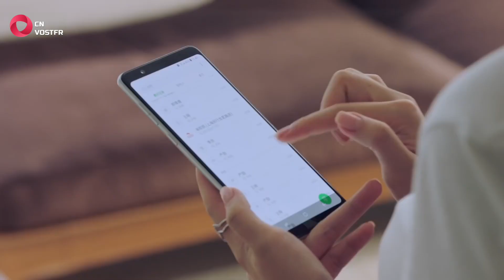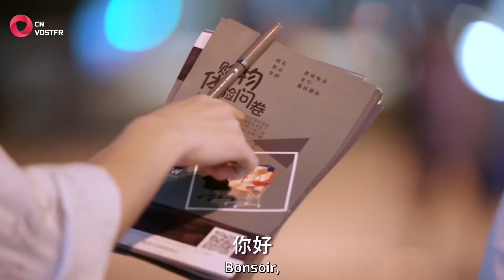[EXTRAIT] Pas toujours simple de demander de l'aide | Rebirth Of Shopping Addict (VOSTFR)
Épisode 11/42

Découvrez l'épisode entier !